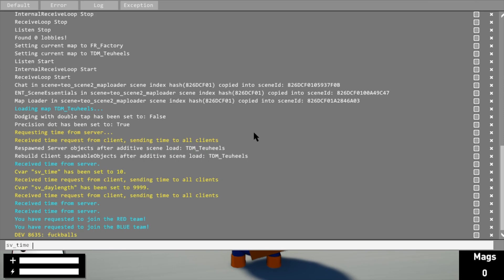tactical modding operations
the game now loads custom maps and gamemodes.

the modding API is almost ready for its first release.